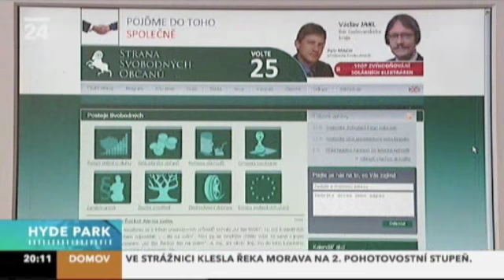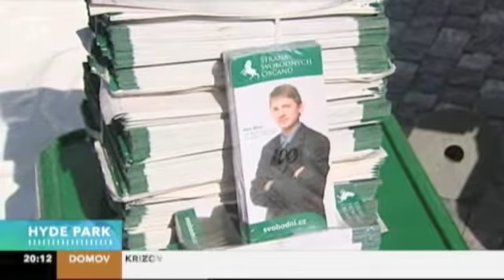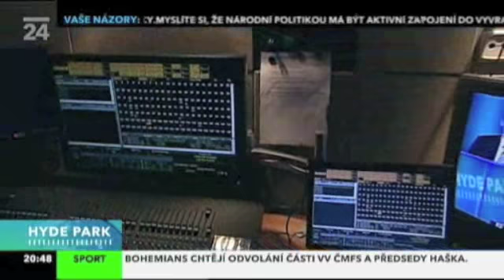Strana svobodných občanů - Petr Mach v Hyde Parku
Představení strany a jejího programu a následná diskuze v pořadu Hydepark ze dne 20.5.